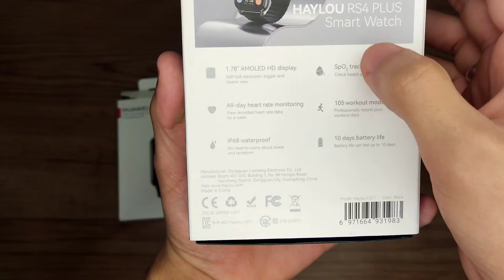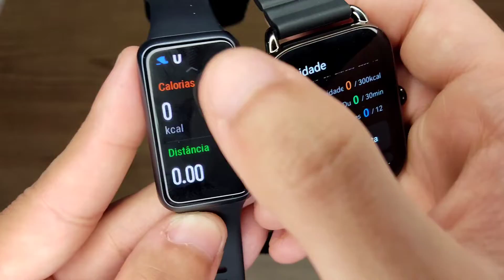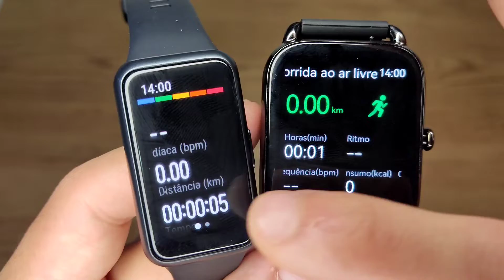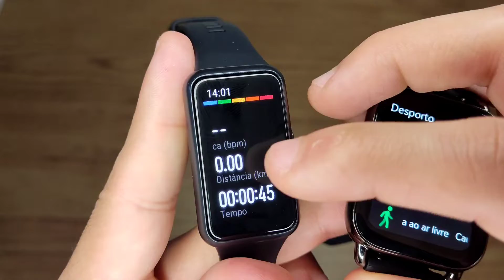Haylou RS4 Plus VS Huawei Band 7 - Qual tem mais modos de treino? - Qual está mais barato?!?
✅HAYLOU RS4 PLUS

Todas Ofertas na Amazon!
Oferta do dia!

🔝SMARWATCH DA AMAZON DIRETO DO BRASIL!🔝
✅Iwo W26
✅Iwo w27 Pro
✅Iwo w37 Pro
✅Amzfit Band 5
✅Haylou RT

🔝 SMARTWATCHS DO ALIEXPRESS! 🔝
✅ Haylou RS3
✅Haylou RT 2
✅Haylou GST
✅Iwo W37 Pro
✅Iwo W27 Pro
✅ Honor band 6
✅ Colmi p8
✅Smartwatch Haylou Solar LS05
✅Smartwatch Haylou RT LS05S
✅Smartwatch Haylou LS02

🔝  PRODUTOS  PARA  GANHAR  DINHEIRO PELO ALIXPRESS!  🔝
✅Fones de ouvido!

🔝 CELULARES!  🔝
✅Xiaomi mi 12 pro
✅Xiaomi mi 12
✅Xiaomi note 9
✅Xiaomi note 9 pro
✅Xiaomi note 9 s
✅Xiaomi note 10
✅Xiaomi note 10s
✅Poco X3 Pro
✅Poco F3 5G